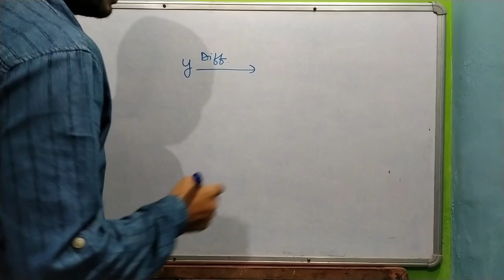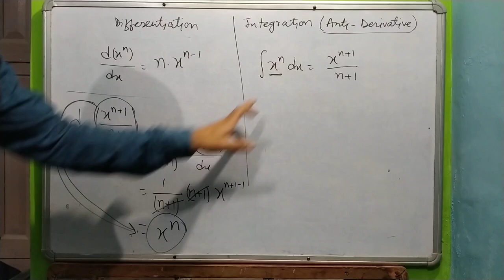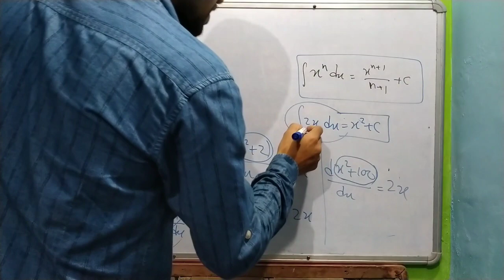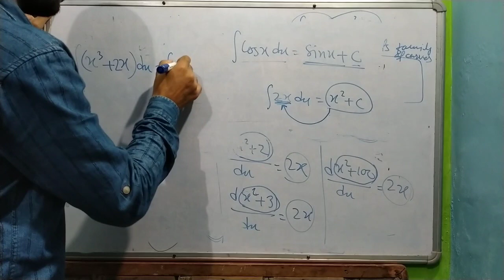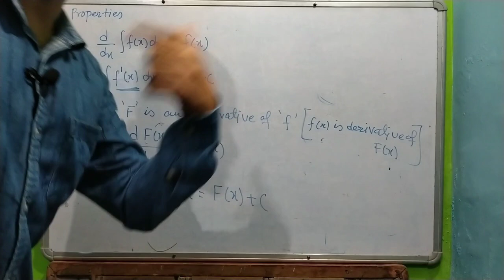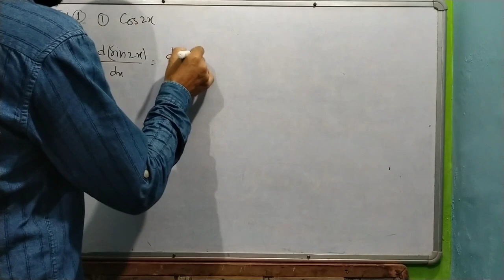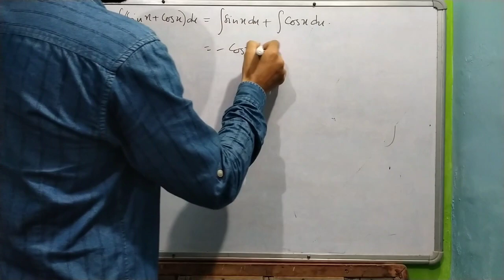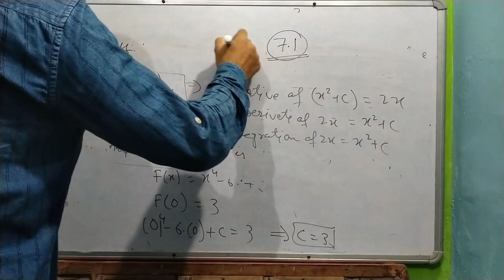INTEGRALS 01 || Integration || 12th Maths Chapter 7 || CBSE NCERT